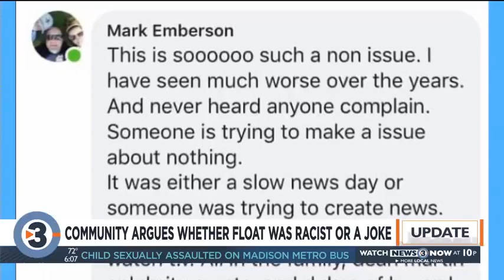Blanchardville community argues whether border wall parade float was racist or a joke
A homecoming parade in the small town of Blanchardville has quickly turned to controversy after a float designed like the U.S./Mexico border wall was called racist.